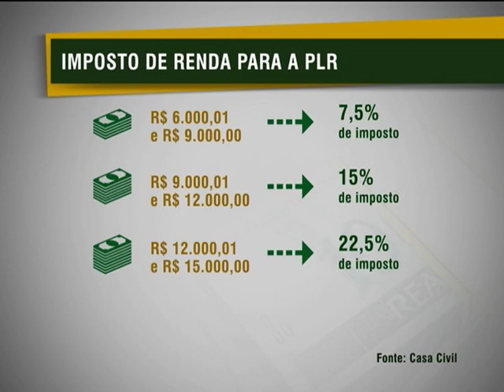Novo valor do salário mínimo começa a valer a partir do dia 1º de janeiro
NBR NOTÍCIAS -- 24.12.12: A ministra-chefe da Casa Civil, Gleisi Hoffmann, anunciou nesta segunda-feira (24) o valor do novo salário mínimo para 2013. A partir do dia 1º de janeiro, ele passará a ser R$ 678. O decreto assinado pela presidente Dilma Rousseff será publicado no Diário Oficial da União desta quarta-feira (26). Hoje o salário mínimo está em R$ 622. Gleise anunciou, também, a isenção do Imposto de Renda para trabalhadores que recebem participação nos lucros com valor de até R$ 6 mil.